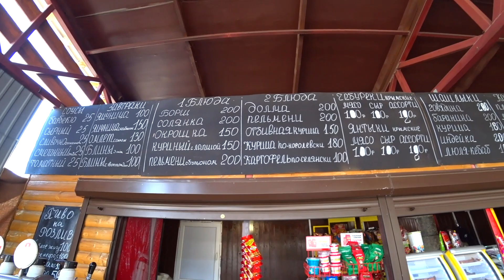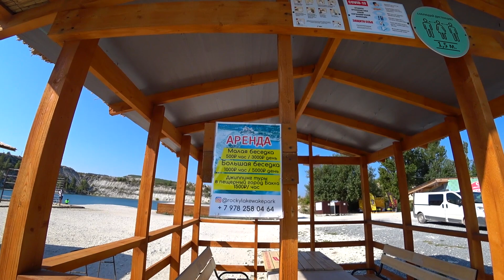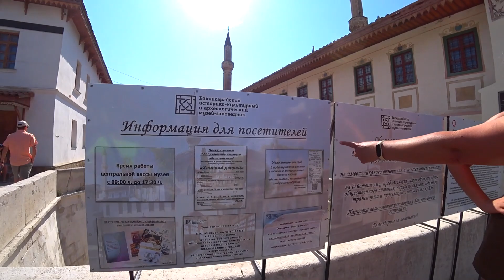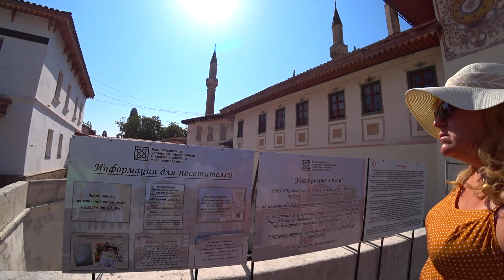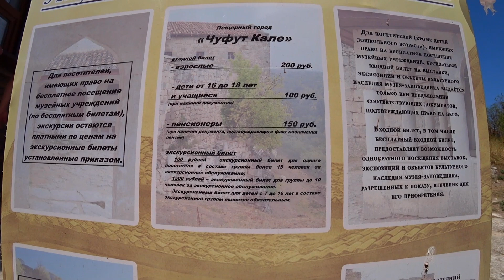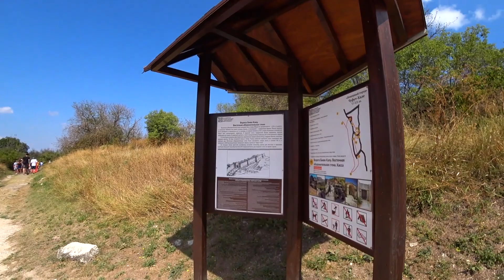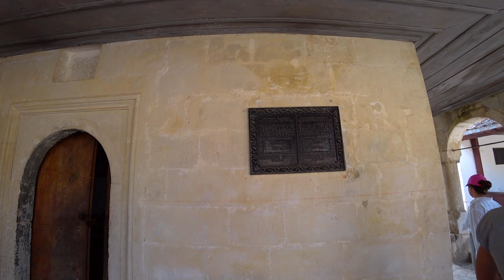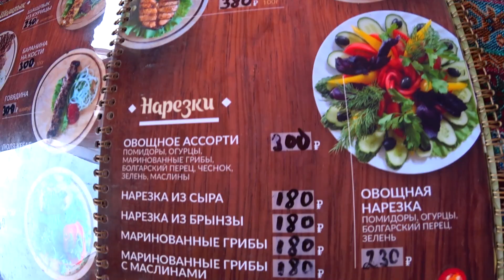БАХЧИСАРАЙ- Место от которого ЗАХВАТЫВАЕТ ДУХ. Чуфут- Кале. Джип тур. Впечатления.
Спасибо.

В этом видео мы покажем вам не курортный Крым. На полуострове есть удивительные и красивые места которые всегда манили туристов.Вы вместе с нами отправитесь в путешествие в город Бахчисарай, вместе с нами совершите джип тур по красивейшим местам. Увидите природу этих мест, пещерный город Чуфут-Кале, Свято-Успенский монастырь, кафе где можно  вкусно поесть в Бахчисарае и цены на еду. Ещё мы вам расскажем и покажем  как жили люди в древние времена.